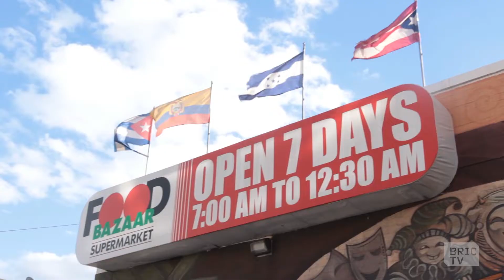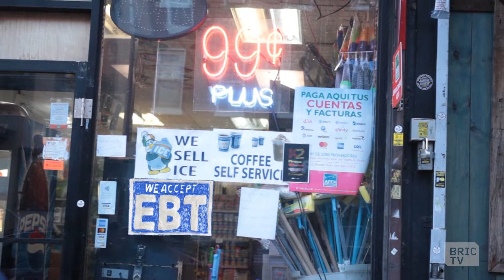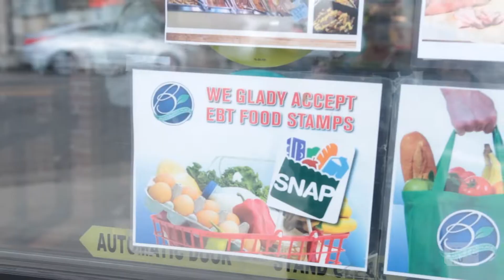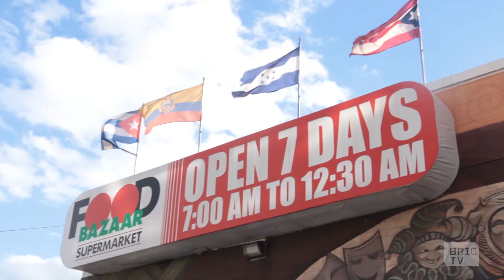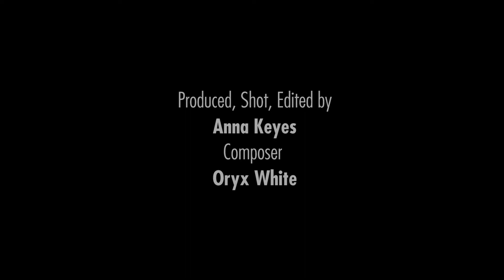Making Ends Meet | Going In with Brian Vines | Ep 403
Meet Dani, one of the millions of New Yorkers who rely on SNAP Benefits to feed herself and her partner. Dani, a transwoman, came to New York City with little resources, eager to find a more supportive community. On Going In, we asked Dani to tell her story.